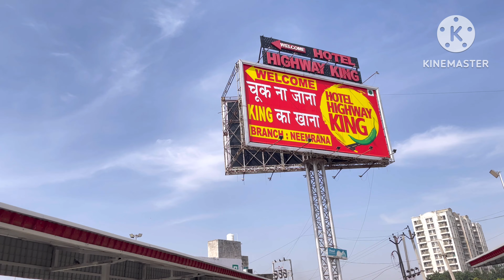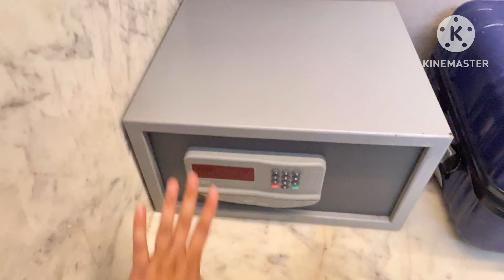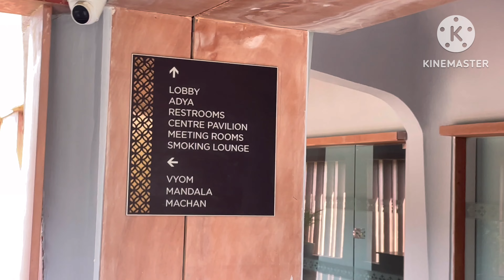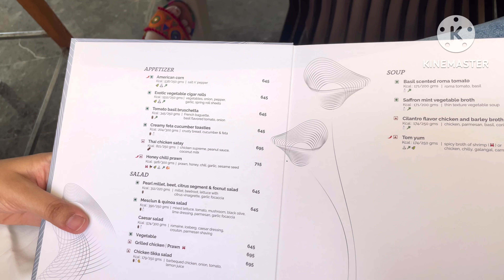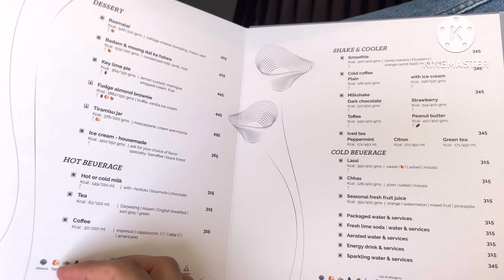Most Luxury hotel in Jaipur | Devi Ratan - Taj Hotel | part - 1 | Agastya Birthday